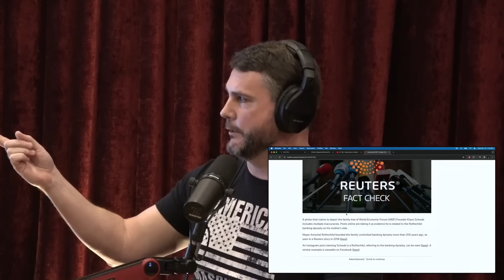James Lindsay - Klaus Schwab's Past, Beliefs, and Goals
James Lindsay discusses Klaus Schwab's past, beliefs, and goals with Joe Rogan.